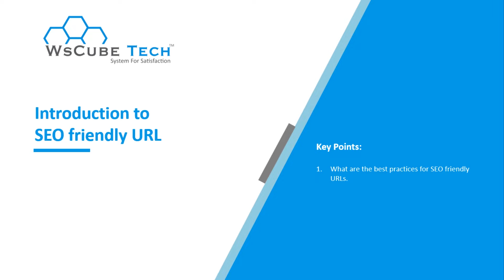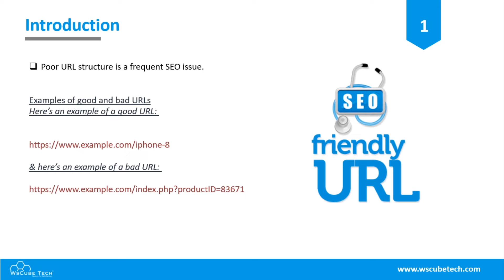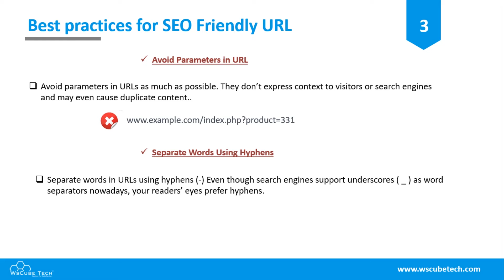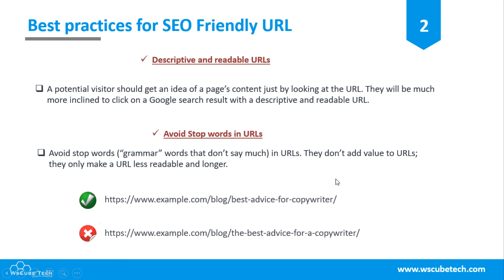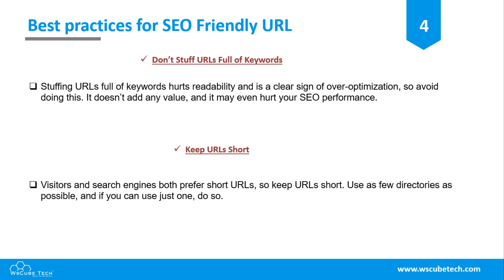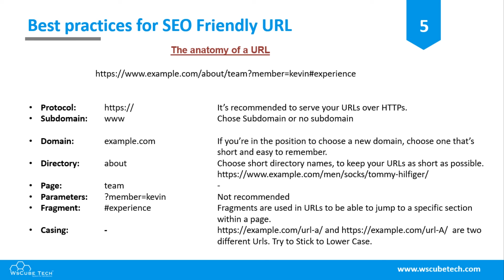SEO Tutorial | How to Create SEO Friendly URLs ? In Hindi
Following topics are explained in very detail this video- . How does a URL looks Like ?
2. Various elements of the URL ?
3. How to create SEO Friendly URLs

WsCube Tech explains everything about SEO friendly URLs.

What is Alexa Traffic Rank? | How to use Alexa for SEO? :-